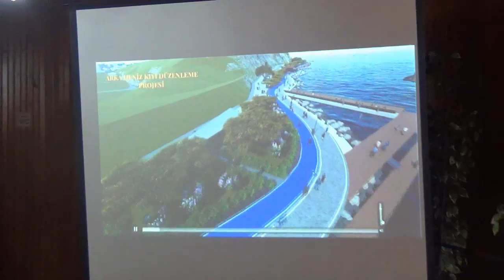ereğli gazeteciler yemeği